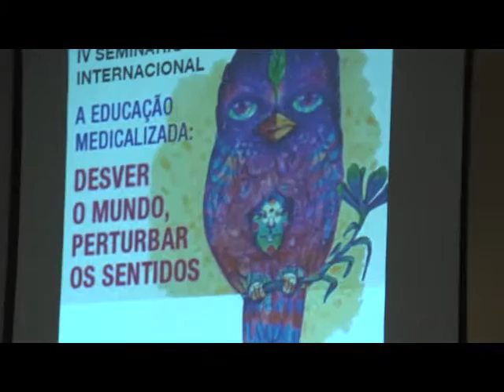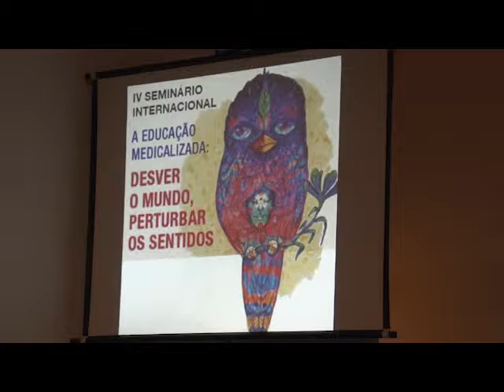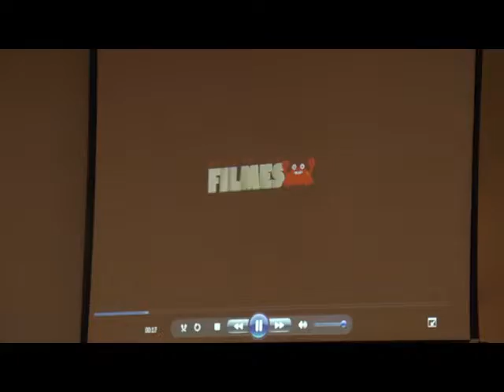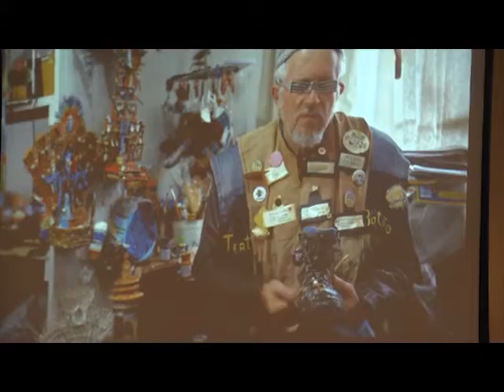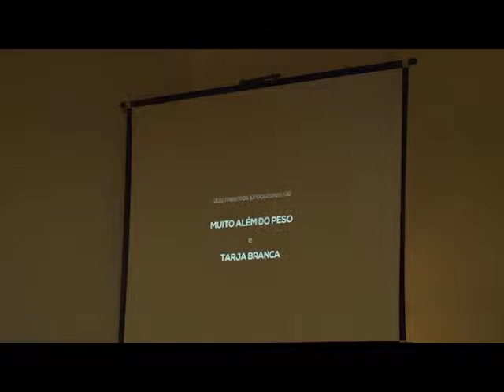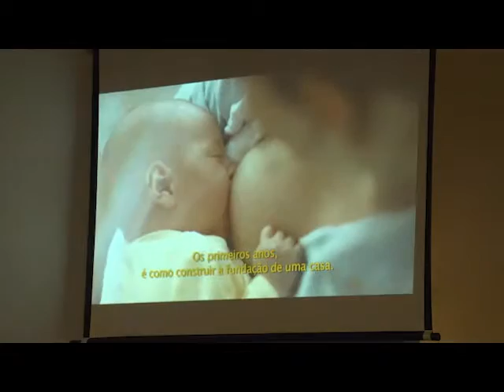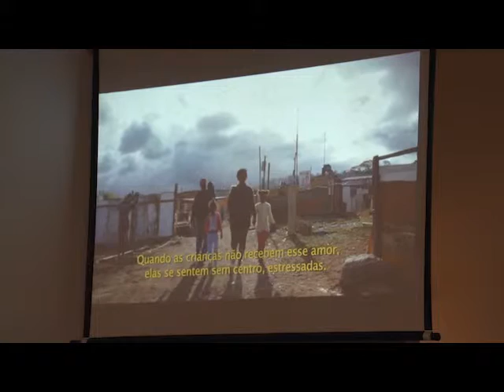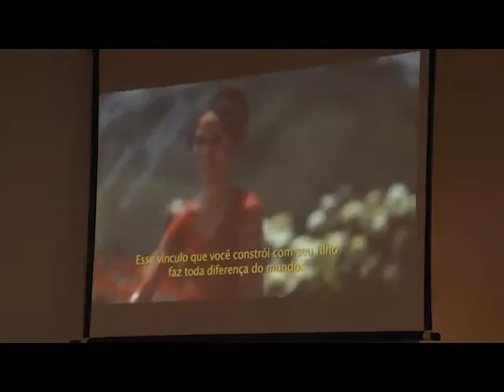Luana Lobo - Medicalização nas mídias: expandindo o debate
01 a 04 de Setembro de 2015, Auditório Senai/Cimatec, Salvador

Medicalização nas mídias: expandindo o debate

Luana Lobo (Maria Farinha Filmes)
Rafucko (Midiativista)
Lygia Viégas (Fórum sobre Medicalização da Educação e da Sociedade)
Alex Frechett (Artista e Escritor)